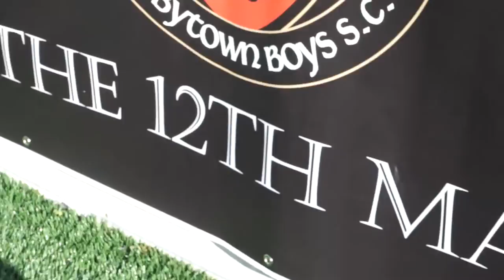Rowdies on the Road: Ottawa Fury FC (Part 2) - 7/30/16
Check out "Rowdies on the Road - Part 2", recapping Saturday's 2-0 road loss against Ottawa Fury FC.